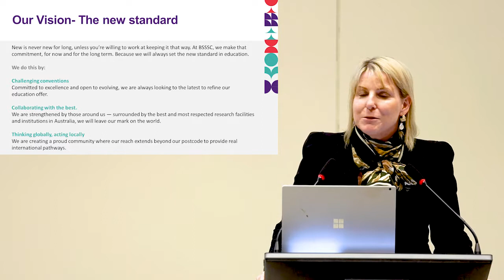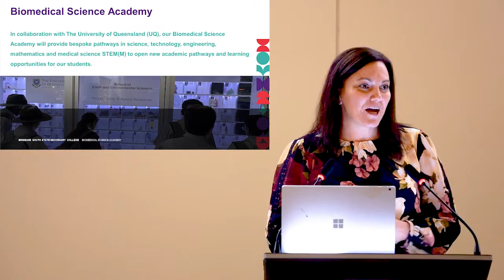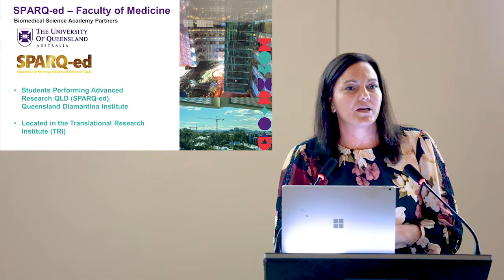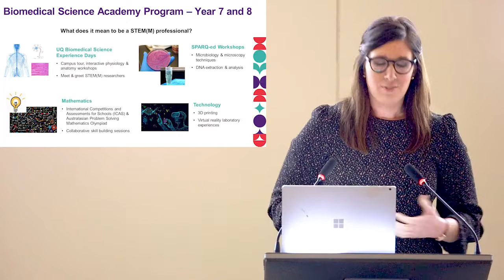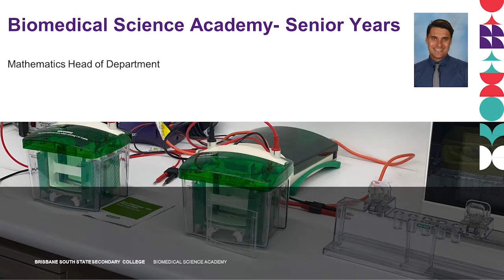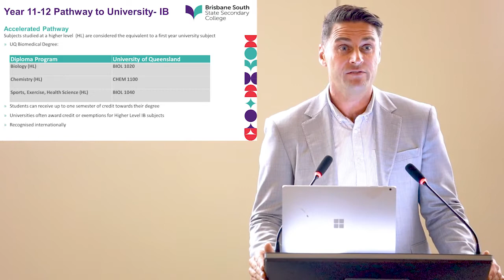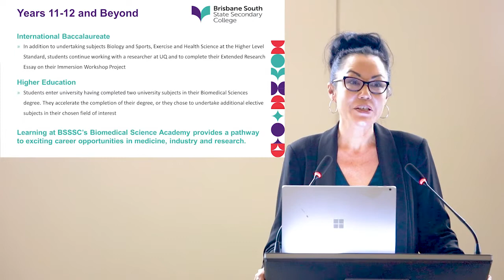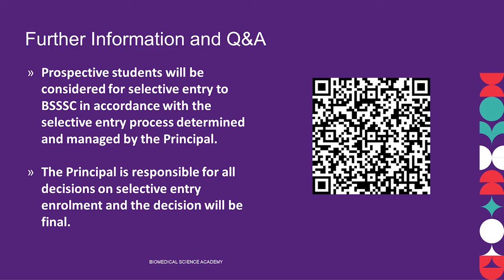Biomedical Academy Parent Information VideoV2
This is a recording of the Biomedical Science Academy Information Session held on 29 April 2021. It includes full details on how to apply for this unique program.